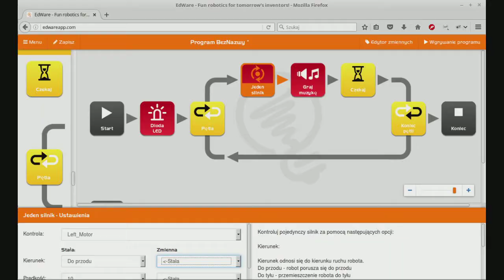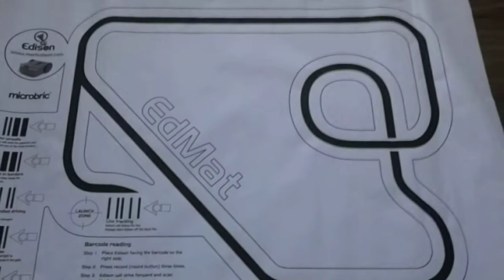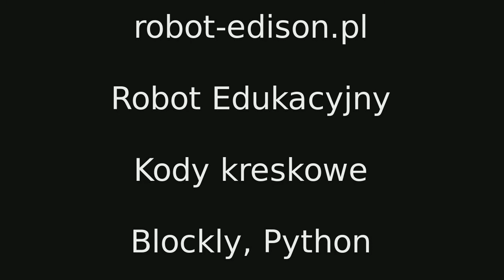Robot Edison - kreatywne sposoby wykorzystania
Jak można wykorzystać robota i stworzyć ciekawe zabawki edukacyjne? Przekonajcie się.